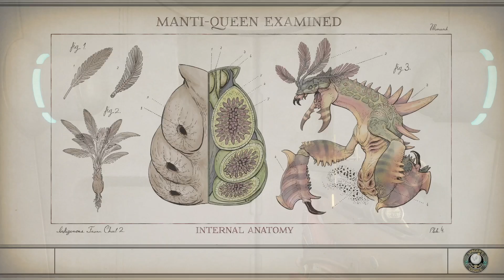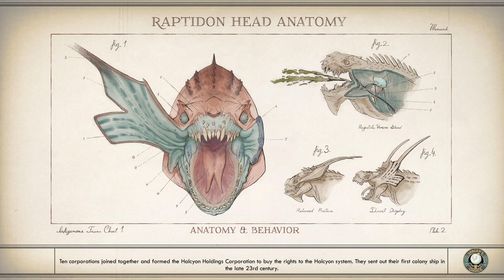Lisää laboratoriota - The Outer Worlds - Osa 8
KATSO ENSIN:
Sosiaalinenmedia:
Fani Postit:
Mikko Kankaanpää
Miettimäentie 7
86300 Oulainen